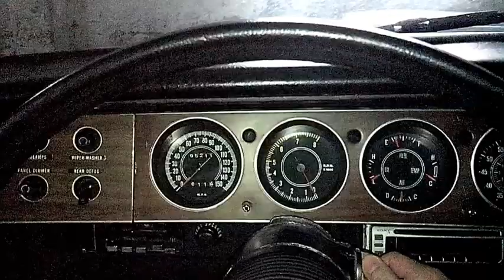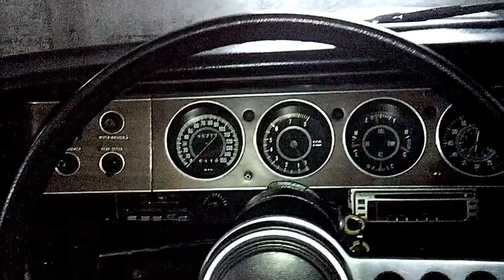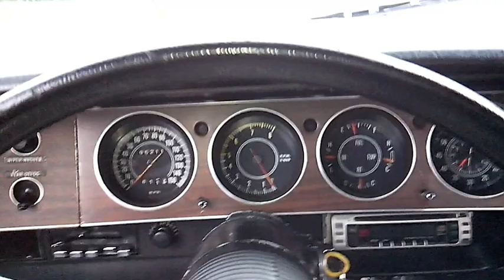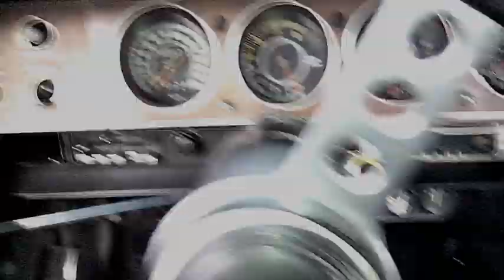White '71 Dodge Challenger out of the garage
Big block '71 Dodge Challenger (383 Magnum 2 bbl from the factory, but now has a 4 bbl carb), Flowmasters.
This model is pretty rare, it's one the of the 200 big block 71 Challengers that came with the A78 formal roof package option.